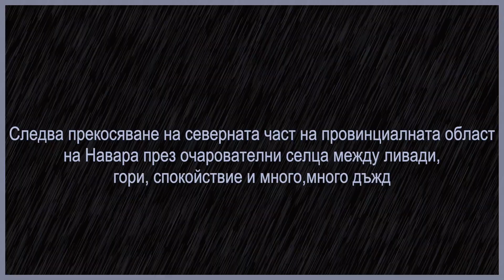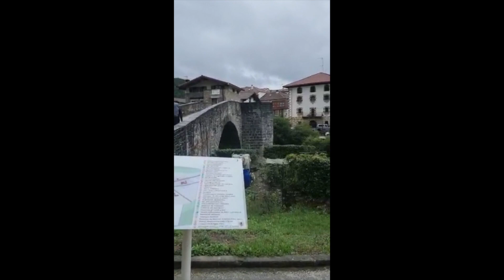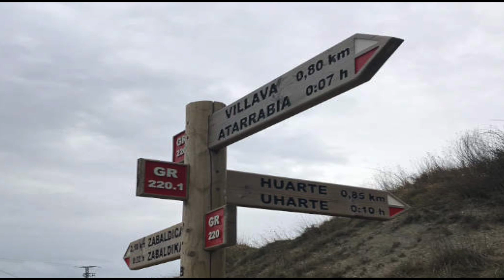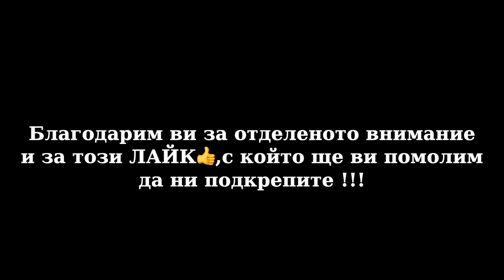🔥Пътят до Сантяго | Един дъждовен🌧ден по пътя | ЕТАП 2 ➔ Espinal- Villava | EПИЗОД 2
Дъждовен ден в Навара😆🌧️🌧️🌧️.Бяхме в Северна Испания и нямаше как да не усетим вкуса на тукашния дъжд.Сравнително лек етап с редуващи изкачвания и слизания.Ако към тях прибавим влажния терен и  новината ,че в албергета та няма места...значи  стягаме чипиците и продължаваме .Всичко е добре,когато свършва добре😆✌🏻
✅Тук можеш да разбереш какъв материал използваме при нашите пътувания,и ако решиш да си го закупиш е възможно да го направиш като чукнеш на линковете,които сме оставили  долу за което ние ще получим малък комисион,който няма да оскъпи закупения продукт от теб.

🎥Основната камера с която снимаме

🎥Допълнителната ни камерa

📹Стабилизатор за камера

💻Компютъра с който обработваме видеата

🔋Външна батерия

💽Външен твърд диск

🎒Нашите малки раници за път

🎒Нашите големи раници за път

СЪДЪРЖАНИЕ

00:00 Увод за 2 ЕТАП
00:24 Албергето в Espinal
01:32 Начало на ЕТАП 2
02:27 Най доброто и най лошото от ЕТАП 2
04:44 Влизане в Zubiri
08:15 Камино ПРЕДЕЗВИКАТЕЛСТВО